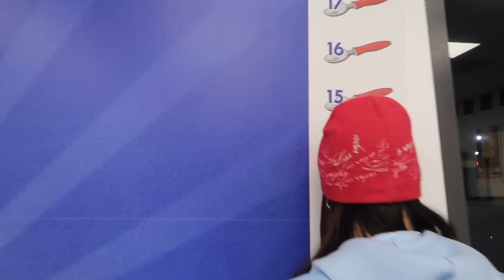ANSWERING THE WORLDS MOST DEBATED RELATIONSHIP QUESTIONS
HI GUYS TY FOR WATCHING🩷
lmk what other videos you guys want to see from me!

Credits:
 • Dark Cinematic Thriller NoCopyright B...